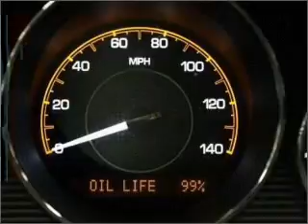2008 Saturn Aura - Bloomington MN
Year: 2008
Make: Saturn
Model: Aura
Trim: XE
Engine: 3.5 liter 6 cylinder 12 valve
Transmission: 4-Speed Automatic
Color: Gold
Mileage: 32738
Address:
1300 American Blvd West